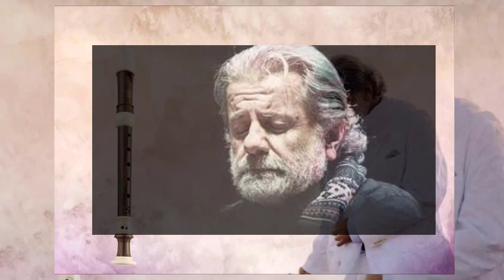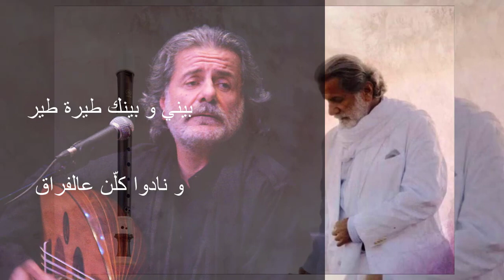رائعة مارسيل خليفه سجر البن على الفلوت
من كلمات الشاعر طلال حيدر و ألحان مارسيل_خليفه أقدم لكم أغنية سجر البن على آلة الفلوت
بيني وبينك سجر البن

وحبّ الهال

وزهر النوم

بيني وبينك تسع جبال

وعرب وصحرا

وغيبة يوم

بيني وبينك ضربة رمح

وفرس وسيف

وهجم الصبح

بيني وبينك طيرة طير

ونادو كلّن ع الفراق

وقطفني متل الصبيّر

صوت الغنُّو بالعراق

لو نقدك كان مدينة

وبالشام العرس

لاركب ع الفرس وجبلك

مفتاح القدس

رايح اسرقلك غابة

واسرقلك جان

وعلِّق ع سجر البحر

عقود المرجان”